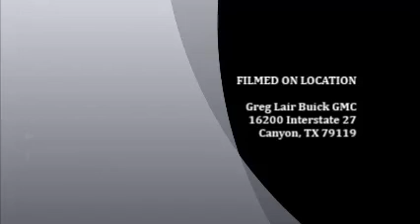Buick New Car Delivery experience can't be beat with JP Greg Lair Buick GMC Canyon Amarillo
..call me JP at Greg Lair Buick GMC if you have any questions I am your Automotive Sales Professional ready to assist you in your next purchase.
Stop by for a consultation and I have you out in 24 minutes.

Greg Lair Buick GMC
Rockwell & Canyon E-Way
Canyon Texas, 79015

Reserve your consultation or just stop by and ask for JP Gwinn "You win with Gwinn"  Amarillo and Canyon's GMC and Buick area's premier automotive professional: